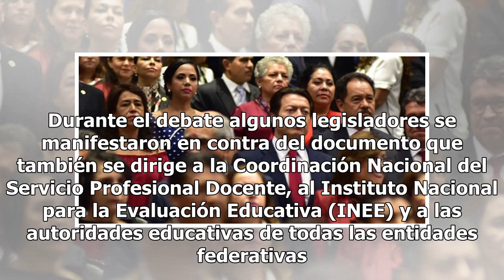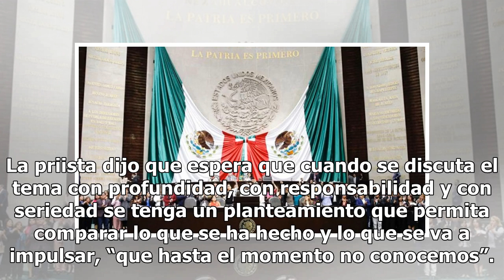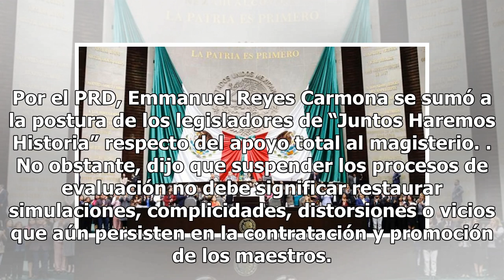“¡Va a caer… la reforma educativa”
Morena aprueba acuerdo contra el examen docente CIUDAD DE MÉXICO (El Universal y Notimex).— Al grito de “¡Va a caer, va a caer… la Reforma Educativa va a caer!”, Morena utilizó su mayoría en el pleno de la Cámara de Diputados para aprobar el exhorto a la Secretaría de Educación Pública (SEP) para fr...